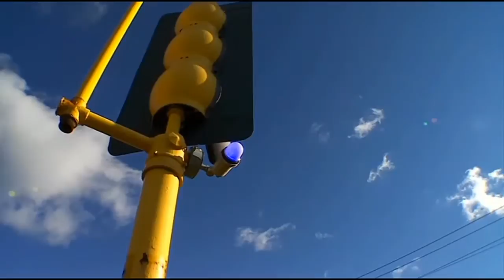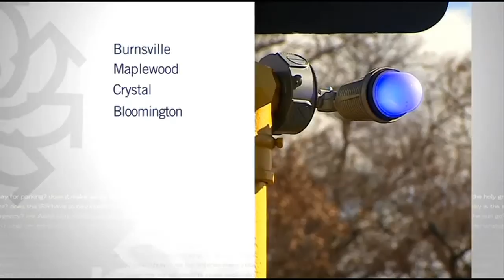Good Question: What Are Those Blue Traffic Lights?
What are those new, small blue lights on stoplights throughout the metro area? Heather Brown answers this Good Question.

WCCO 4 News At 10 – Nov. 6, 2014